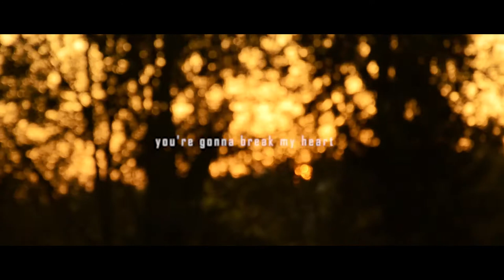Never Be Alone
I don't take any credits for music, it belongs to the original creator.
Riders are amazing Ana and Hana with Markiz and Munira.